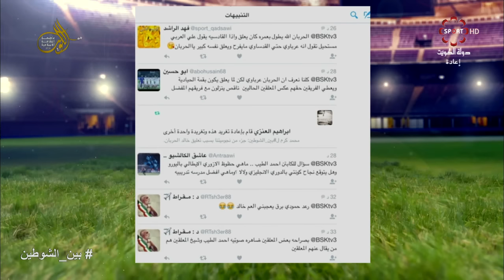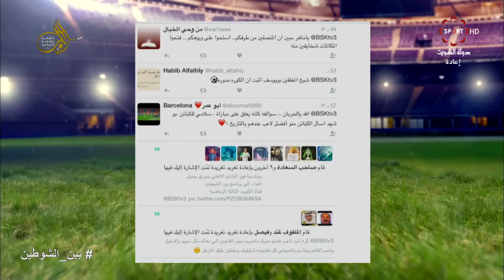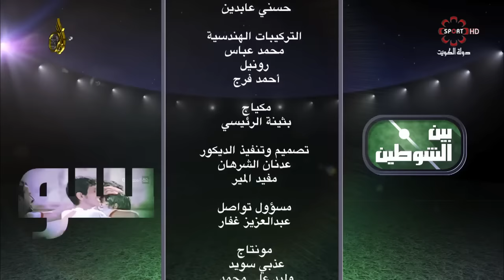حلقة برنامج "بين الشوطين" الأربعاء 27/4/2016